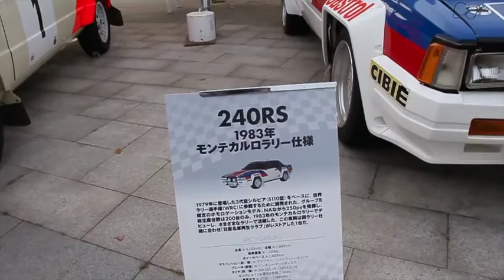NISSAN 240RS 1983年モンテカルロラリー仕様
3代目シルビア(S110型)、240RSはWRCに参戦するためのグループBホモロゲーションモデルとして開発され、200台前後が生産。
エンジン FJ24型 (直4・DOHC)　2,340cc　うーむ。エンジン音を聞いてみたかった・・。
現車は名車再生クラブでレストアされたマシンです。